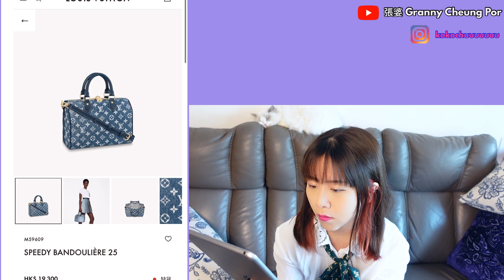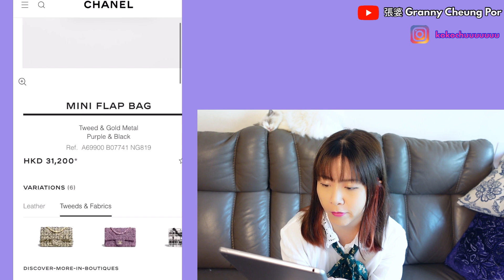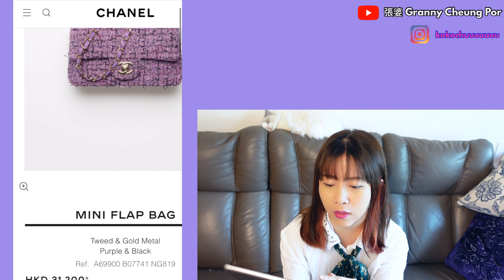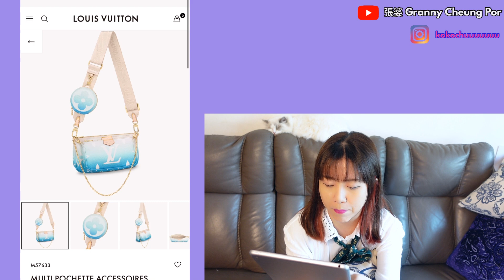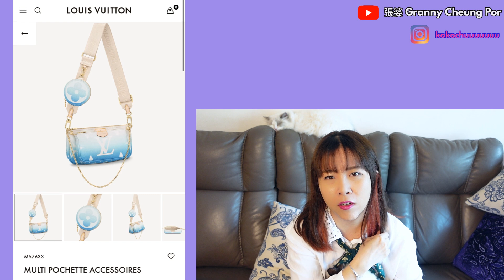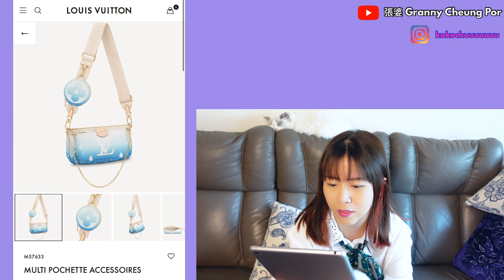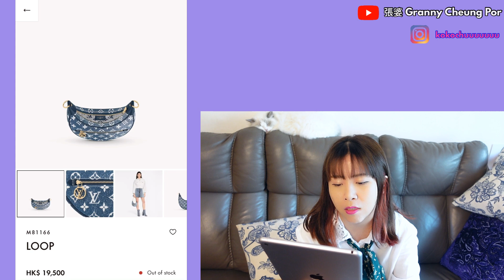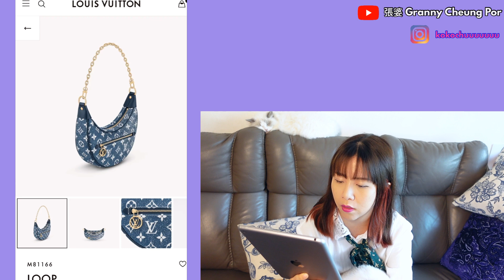2022年超想要手袋願望清單 ？最新款？中古款？chanel /louis vuitton lv 全部都好想要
今集講2022年超想要手袋願望清單 ？最新款？中古款？chanel /louis vuitton lv  全部都好想要😂😂😂😂
我哋下條片再見啦❤️
Youtube:granny cheung por 張婆